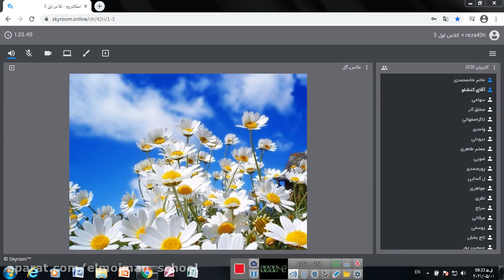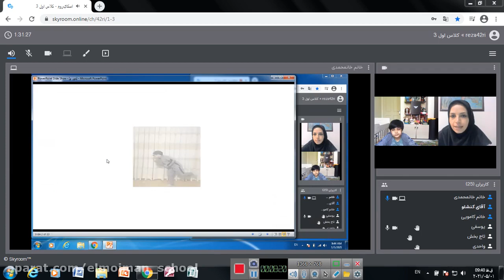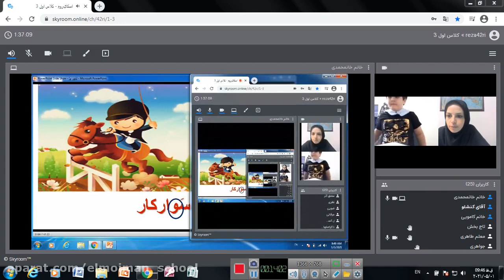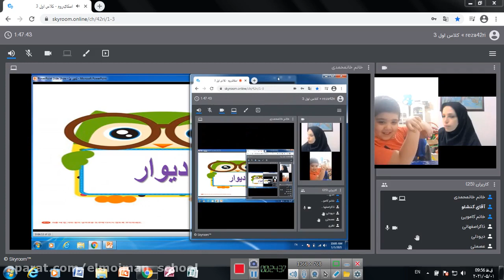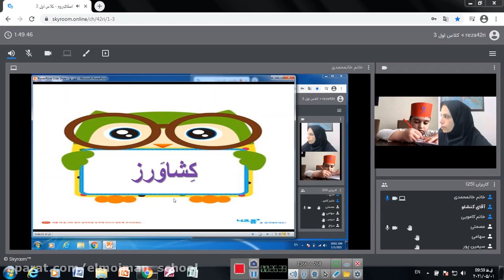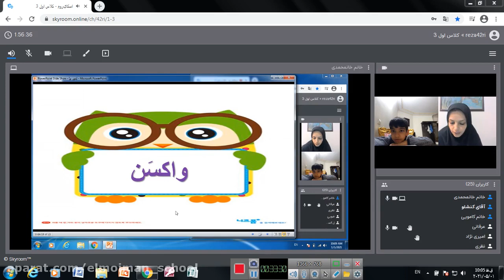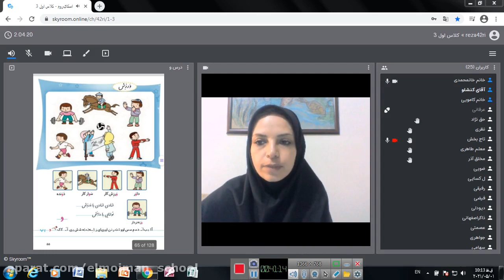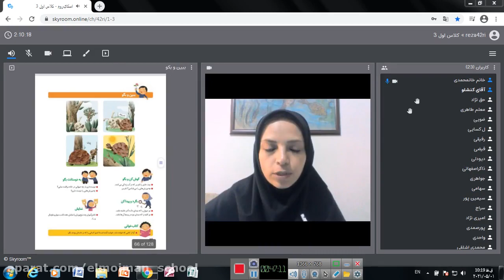Examination Malpractice in Nigeria: Why, How and Solution